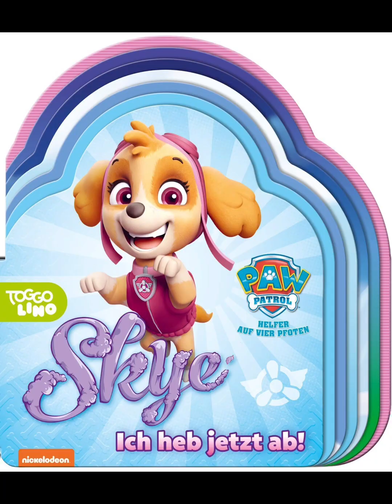Mep Part For @Christian Paw Patrol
Here’s My Part @Christian Paw Patrol